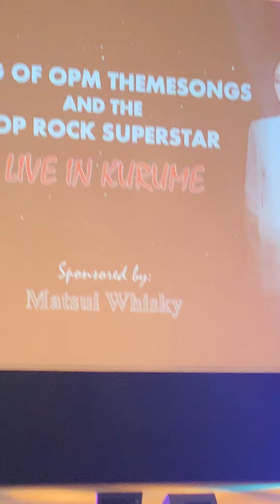Erik Santos Live concert @kurume fukuoka japan